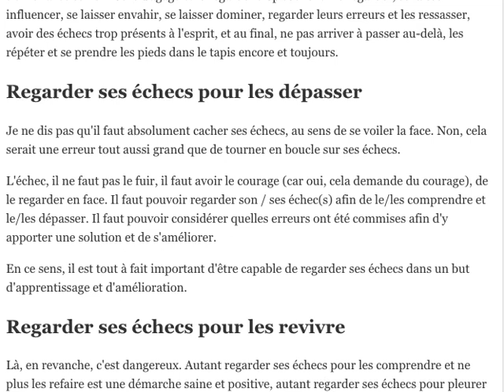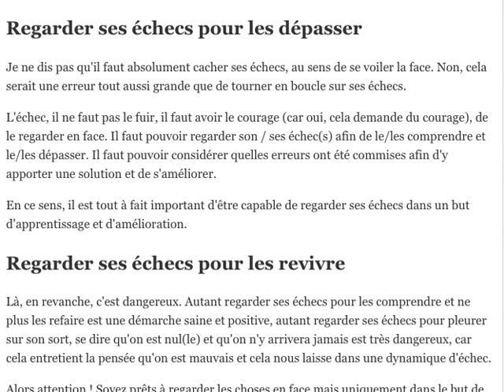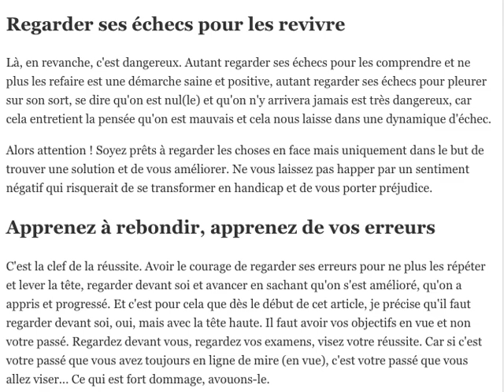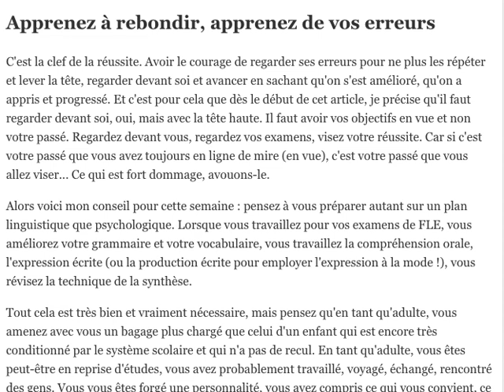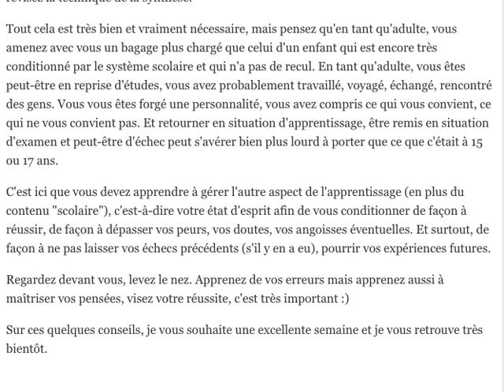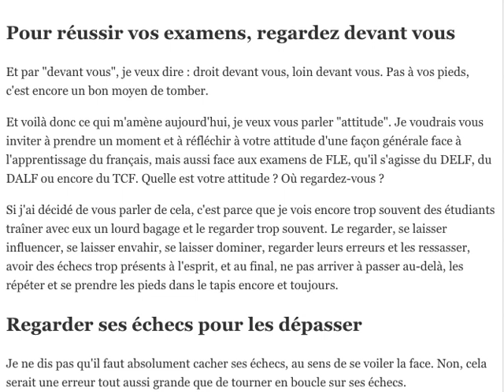Pour réussir vos examens, regardez devant vous.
Apprendre une langue étrangère quand on est un adulte présente de nombreux défis. Passer des examens, qu'il s'agisse du DELF, DALF ou du TCF entraîne également son lot de difficultés, spécialement si on a déjà connu un ou des échec(s) auparavant. Cette vidéo qui reprend un article de blog vous aide à faire le point et à mieux comprendre comment vous pouvez agir pour vous mettre dans un état d'esprit positif et reprendre le contrôle de la situation.
En clair, pour réussir vos examens, regardez devant vous, je vous explique comment faire et surtout pourquoi.